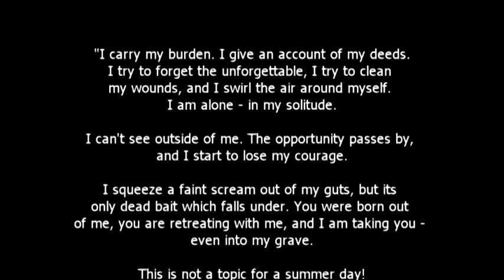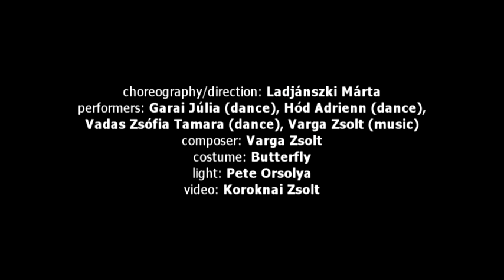drifting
"I carry my burden. I give an account of my deeds. I try to forget the unforgettable, I try to clean my wounds, and I swirl the air around myself. I am alone - in my solitude.
I can't see outside of me. The opportunity passes by, and I start to lose my courage.
I squeeze a faint scream out of my guts, but it's only dead bait which falls under. You were born out of me, you are retreating with me, and I am taking you - even into my grave.
This is not a topic for a summer day!
I am forgetting. I am forgetting the time, for I was away and now I am stuck in here, and I am forgetting my abandonedness born out my own misery.
This is a self-confession!
This is a devastating state of nothing-knowing!
Do you come with me?"

The performance was inspired by the music. Rolling, sweeping music and monotony, lonely melodies and obsessively long motifs.
Three women in space, only their backs are visible, while they perform long ritual movements. Spectacular and enigmatic, but their selves are only to be discovered later. They are widely different, yet they are one, they have one thing in common. Will somebody quit and breach their self-imposed rules?
Márta Ladjánszki is strongly body-centred, just like in all her pieces, while a thought is born, deep and tenderly painful.

choreographer: Márta Ladjánszki
dancers: Adrienn Hód, Júlia Garai, Tamara Zs. Vadas
music composed by: Zsolt Varga
music performed by: Zsolt Varga
lighting designer: Orsi Pete
costume design: Butterfly

supported by: BELEF09, L1 Independent Dancers' Partnership, NKA

special thanks to: Zsolt Koroknai, Bojana Denic, Kriszta Csorba, G. Péter Halász, Zsolt Varga (translation), Ágota Seszták, Desert Chaos, L1 Independent Dancers' Partnership - Budapest, NKA - dance department